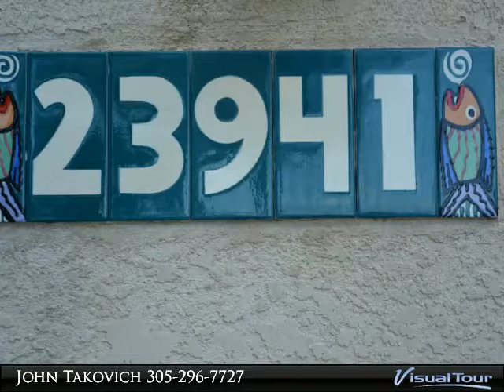23941 Henry Street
$1,695,000, 2 bed, 2.0 bath, 2,360 SF

Oceanfront home with protected dockage! Custom built CBS home with 2 bedroom plus office, and 2 bathrooms. Custom kitchen with Viking stainless appliances. Bruce hardwood flooring through out, with travertine marble bathrooms and porches. Foyer entrence with salt water aquarium, storage and two car garage. Custom features are inground lagoon style pool with waterfall and spa.

Presented By:
John Takovich, Coldwell Banker Schmitt Real Estate Co.